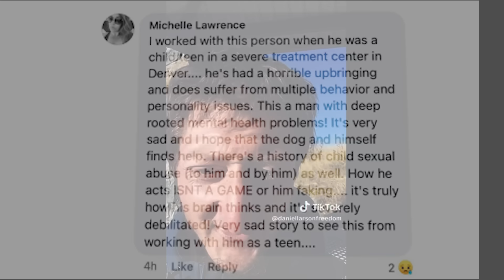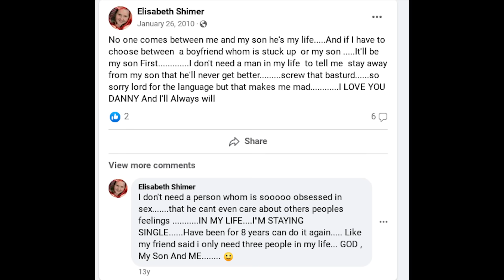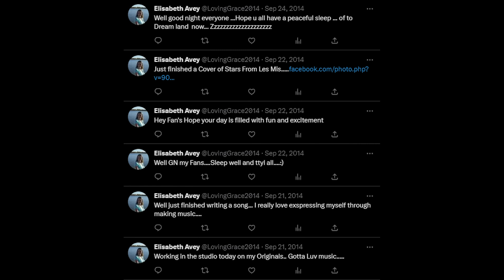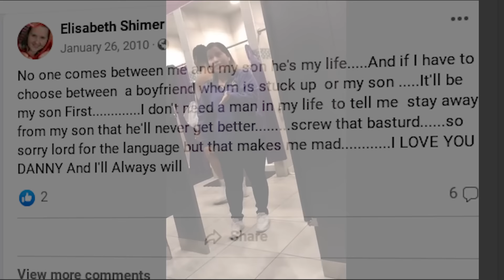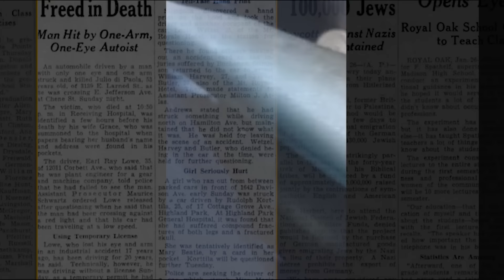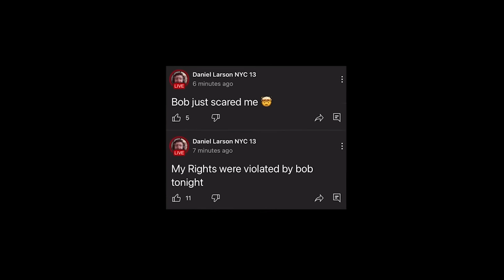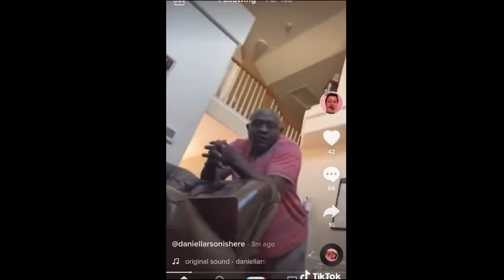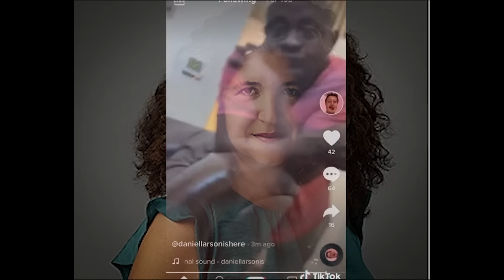Daniel Larson's Family | A Deep Dive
**Please do not harass anyone featured in this video**

Daniel Larson is a controversial internet figure to say the least. With him making many unhinged threats, pdf statements, and even being arrested by the FBI for his misdeeds. What is unknown however by the community as a whole is just who are Daniel Larson's Family member and where are they? Abandoning Daniel in his formative years for his supposed abuse towards his family as a literal child, or was it the other way around?